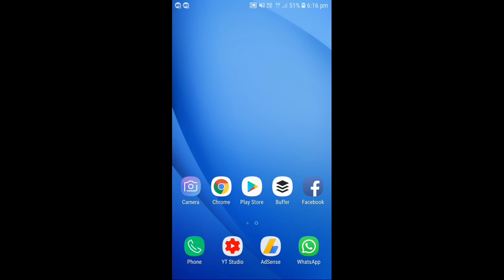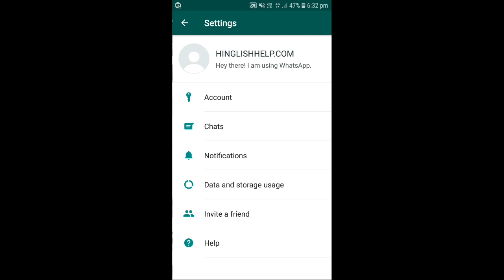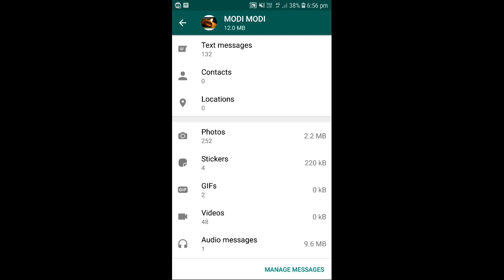WhatsApp पर सबसे ज्यादा chat किसके साथ कर चुके हो कैसे चेक करें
WhatsApp पर सबसे ज्यादा chat किसके साथ कर चुके हो कैसे चेक kare